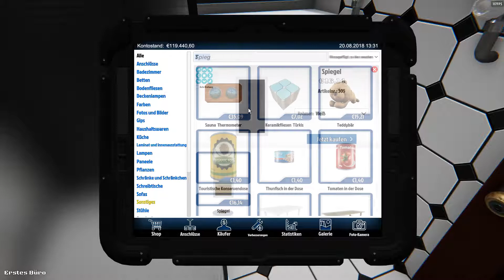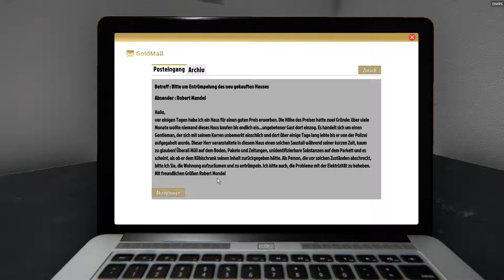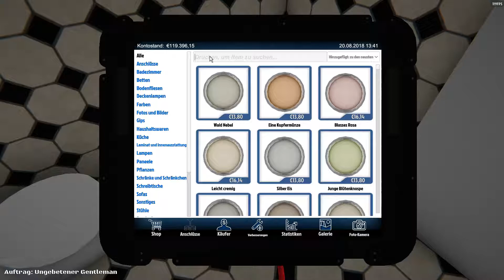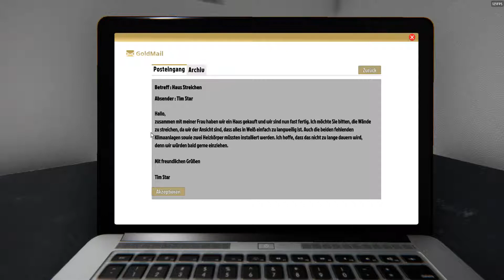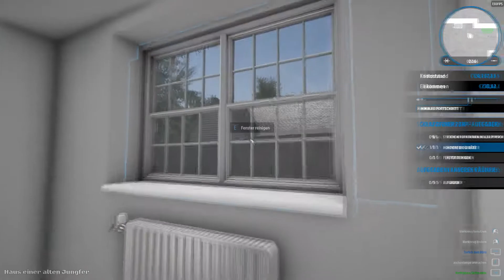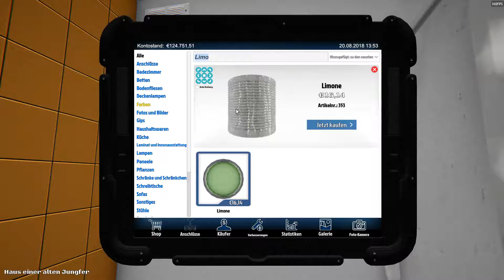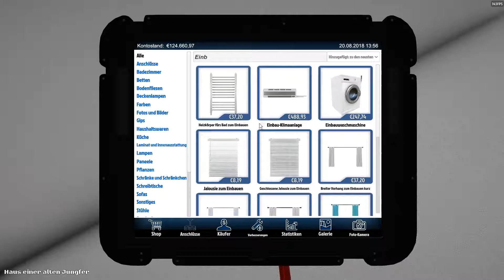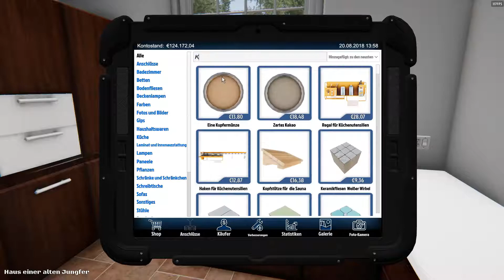Die Sicherung ist Locker || 🏠 House Flipper #014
❣️ Und ein 👍 wäre auch nett 😉

Genre: Simulation
Entwickler: Empyrean
Publisher: PlayWay
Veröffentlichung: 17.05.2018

Mein Equipment/Setup:
►Monitor: Asus PG248Q (FHD 144Hz (180Hz möglich))
►GPU: GeForce GTX 1080 AMP! Edition